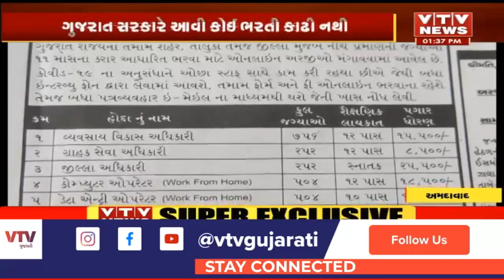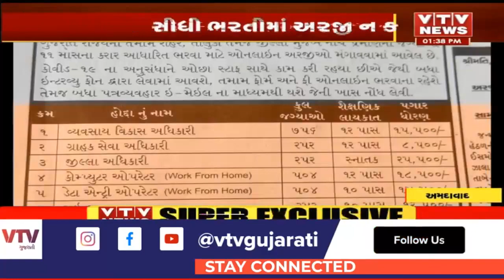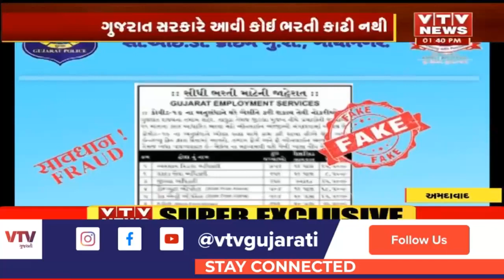Ahmedabad: સચિન પંડ્યાથી સાવધાન રહેજો, 4 હજાર યુવકો સાથે ઠગાઈ કરી | VTV Gujarati